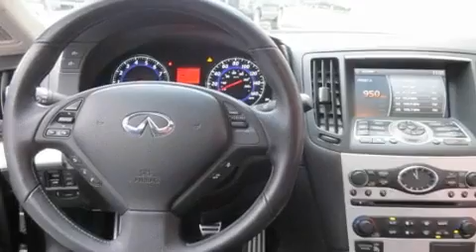Preowned 2008 Infiniti G37 Puyallup WA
Year : 2008

 Make : Infiniti

 Model : G37

 Engine : 3.7L V6

 Trans . : 6 Spd Manual

 Exterior : Black

 Miles : 29,796

 Interior : Black

 Stock : W1741

 Harnish Auto Family

 820 River Road